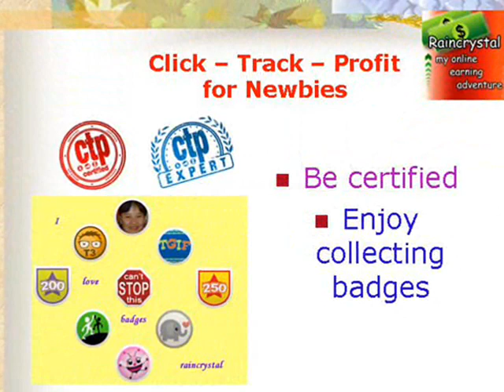Making Money with Click - Track - Profit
Excellent downline program builder